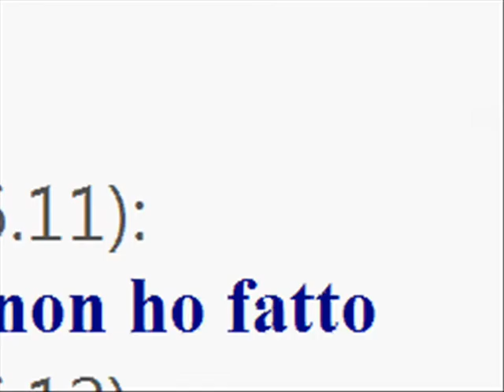ZX93 vs Wilechase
After a lot of sh*t battle, finally I've met  this guy and we've maden one very good battle. In this vid there are a lot of predict and overpredict! ;D GG while.